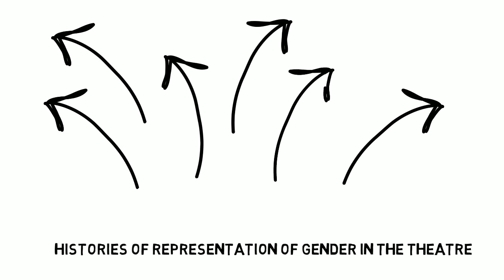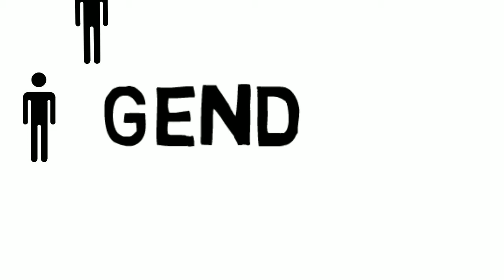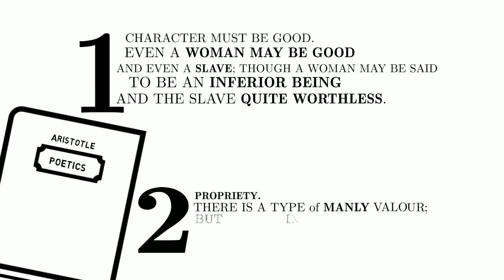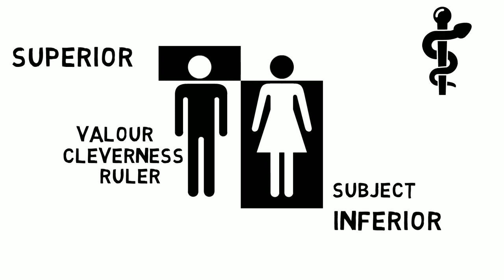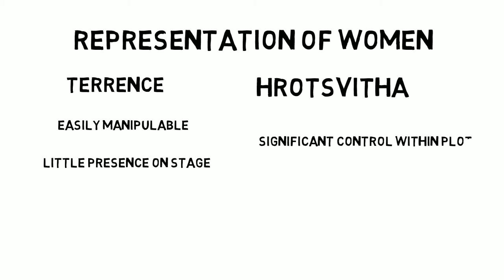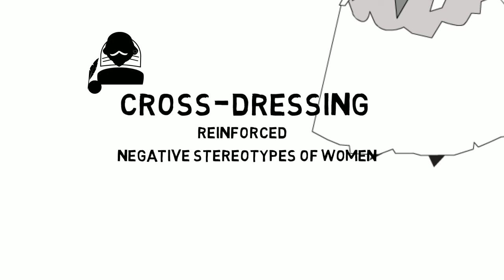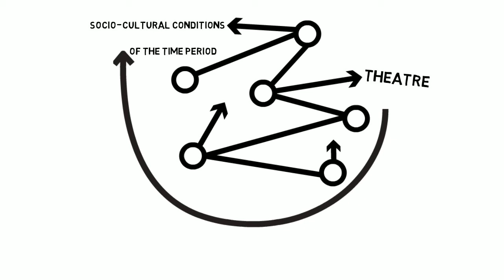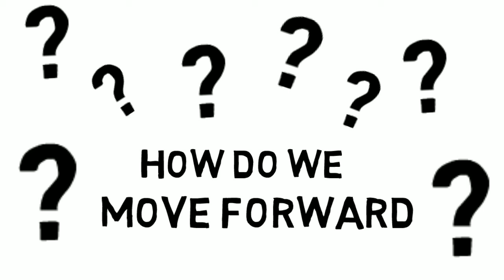Diversities in gender and sexuality I: Histories of representation of gender in the theatre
In this video Kelsy explains the history of the erasure of women from stages and from theatre history  in the West, and asks what the are the ethical realities of having women play in historical drama in the present.